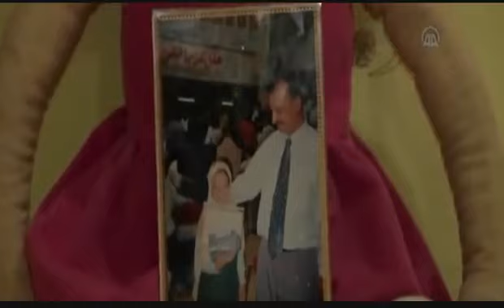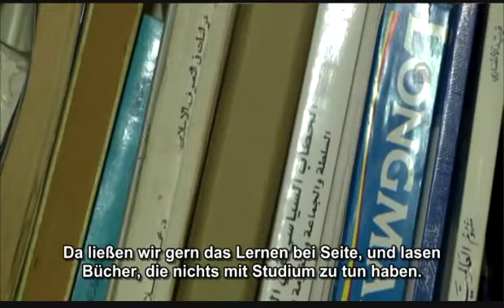Dokumentation) Asmaa Al Beltagy Die Märtyrerin von R4bia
مصريون ضد الانقلاب

Egyptians Against Coup